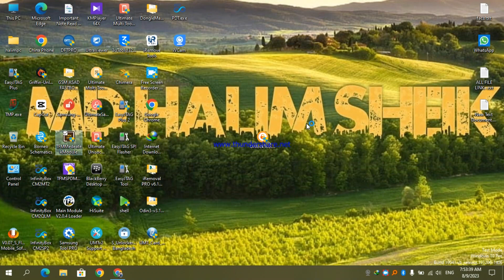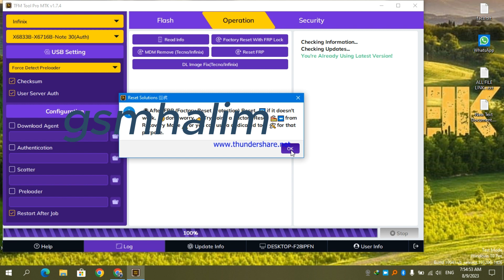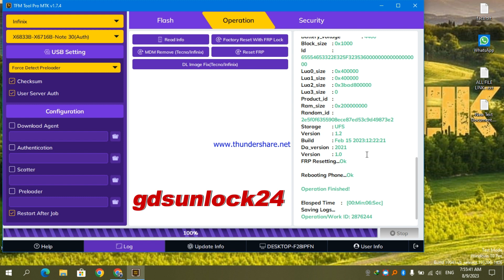Infinix Note 30 5G FRP x6833B TFM TOOL 100 OK Android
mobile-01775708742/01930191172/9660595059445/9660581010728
gdsunlock24
frp
unlock tool
az24 tv
google lock
frp baypass
all mobile unlock
video Infinix Note 30 5G FRP x6833B TFM TOOL 100 OK Android
umt.cm2.unlock tool.